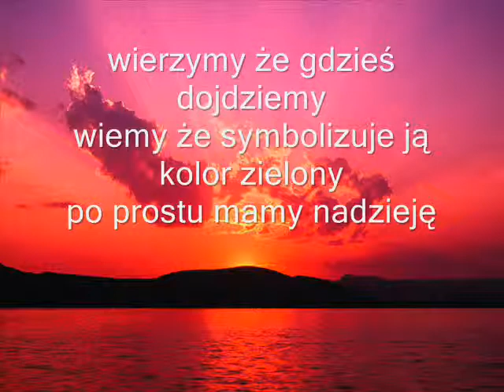DANIEL ZIELIŃSKI EBI BEATS NADZIEJA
Daniel Zieliński Wiersz: Nadzieja

Instrumental: Daniel Ebi Zieliński

Nadzieja

Mamy ją
bez niej ani rusz
ci co chcą życ mają ją,
inaczej się nie da no cóż...
w sercach mamy ją,
w wypowiadanych słowach ona jest
w naszych spojrzeniach- gdy patrzymy w dal...
wierzymy że coś się zmieni,
wierzymy że Bóg nasze wysiłki Doceni,
że dla każdego robotnika
jest godna zapłata,
że winnica będzie w obfite owoce bogata,
wierzymy że przetrwamy,
wierzymy że gdzieś dojdziemy
wiemy że symbolizuje ją kolor zielony
po prostu mamy nadzieję